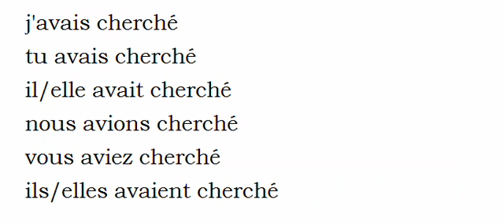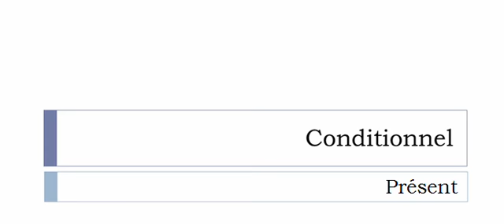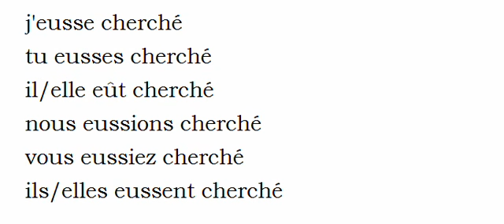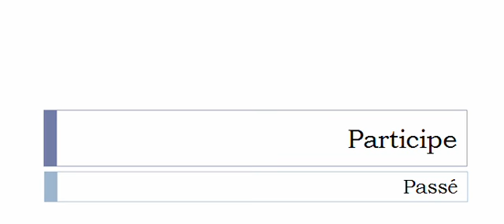Conjugaison visuelle # Verbe = Chercher =